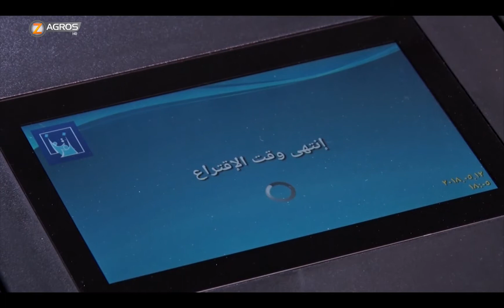نشرة الاخبار الثامنة 31 /5 /2018